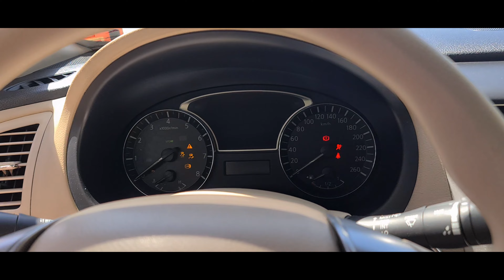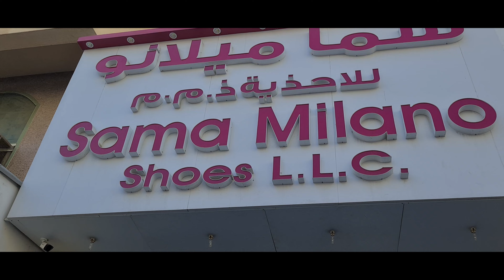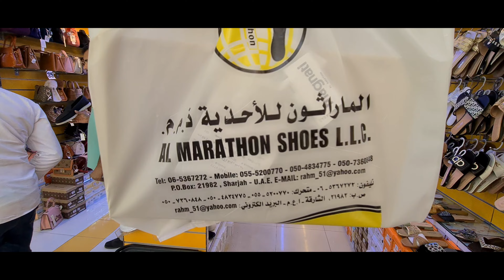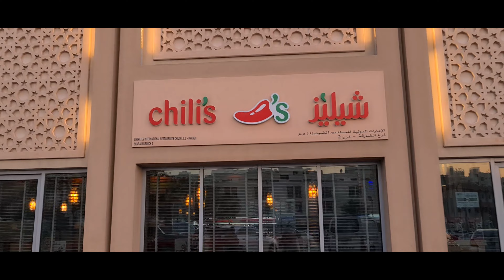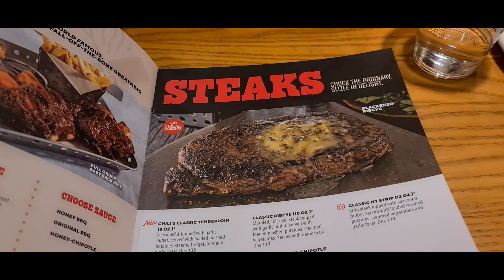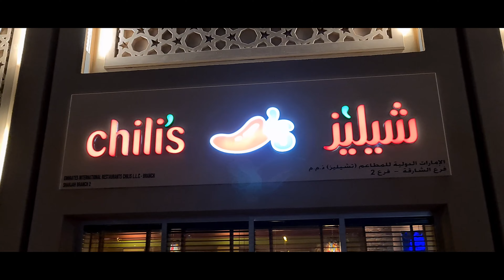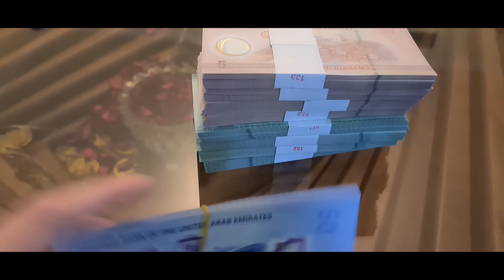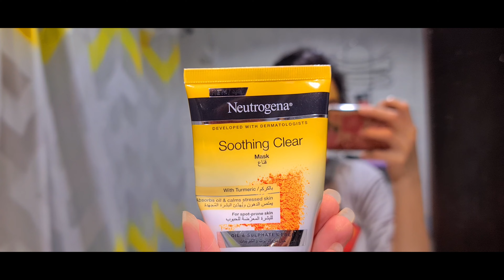Chand Raat key Tayari / Chand Raat Vlog 2023 /Last Day Shopping and Iftar at chili's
Hi dearssss!
Enjoy my Ramadan and Eid vlogs.

HOW TO MAKE -SIMPLE CHICKEN BIRYANI RECIPE FOR BEGINNERS-CELEBRATE EID WITH BIRYANI

Watch:

 • Good Times — Ason...

Watch:

 • Good Times — Ason...